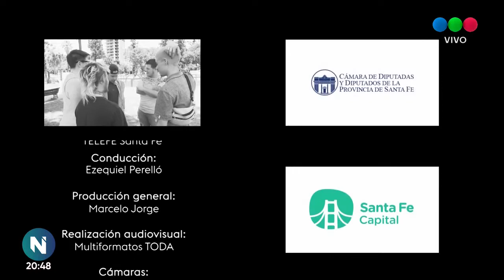INVISIBLES | Capítulo 4 | "Varones Trans"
Nos encontramos en el ágora con Giovi Novello, Santiago Quizamás, Gora Ortíz, Stephan Zambrano y Milo Mayer para dialogar sobre niñeces trans, corporalidades y representaciones yvida cotidiana: trabajo y movilidad salud en el colectivo LGTBIQ+y más especificamente dentro de los varones trans.
Pudimos abordar distintos cruces de relatos referidos a sus historias de vida, a los procesos de hormonización dentro del sistema de salud, a la implemrentación de las leyes de identidad de género y de cupo laboral trans. Nos preguntamos por sus identidades y sus representaciones y qué pasa con la diversidad sexual actualmente
¿Les parece si vemos el capítulo cuatro?